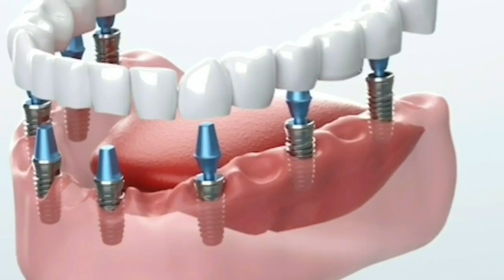damoh होमगार्ड ग्राउंड के पास लगी झाड़ियों में देर शाम लगी भीषण आग